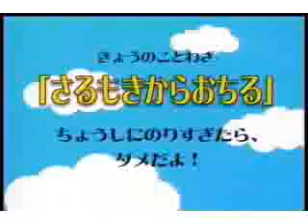Azarashi Sentai Inazuma - Saru moki kara ochiru (6)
Azarashi Sentai Inazuma was short series + video game that was drawn by Hakuei of Penicillin back in 2001. I don't think it's necessary to watch them in order, but they're numbered just in case.